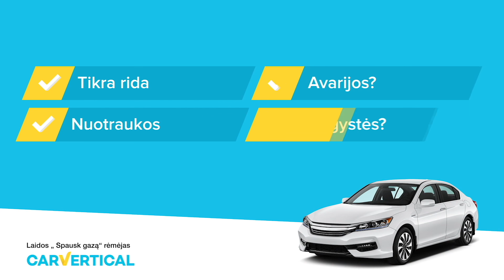Trumpas, bet įsimintinas V. Žalos Dakaras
Vaidoto Žalos Dakaras baigėsi vos prasidėjęs. Tačiau jis parodė, kad Vaidas gali būti labai greitas. Labai greitas.